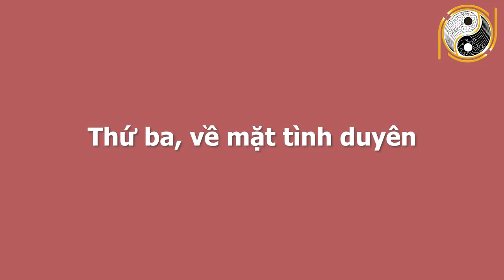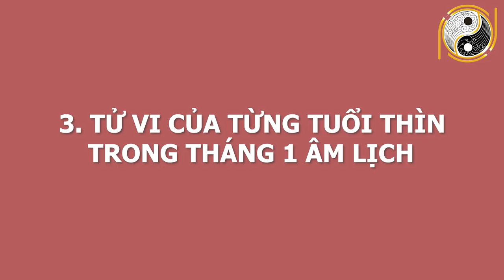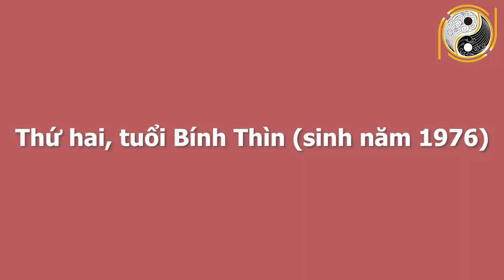Tử Vi Tuổi Thìn Tháng 1 Âm Lịch Biết Được Bí Mật Này CHẮC CHẮN NỔ LỘC 100 TỶ - Ăn Tết Cực To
01. Linh phù giải hạn
02. Hồ lô hóa giải Ngũ Hoàng
03. Mai Hoa Phú Quý
04. Gương bát quái tinh cầu
05. Kim bài thái tuế 2023
06. Vòng tam hợp Dần Ngọ Tuất
07. Vòng tam hợp Thân Tý Thìn
08. Vòng tam hợp Hợi Mão Mùi
09. Vòng Tam Hợp Tỵ Dậu Sửu
10. Bát bảo tâm kinh
11. Minh Quang pháp bảo cầu
12. Minh Quang pháp bảo lục giác
13. Tỳ Hưu Lộc Tài (Đồng)
14. Tỳ Hưu Khai Vận ( Bạch Ngọc)
15. Bách Niên Tụ Tài ( tụ tài lộc)
16. Song long ngọc ấn ( ấn thăng quan)
17. Kim bài ngũ Lộ Thần Tài
18. Hồ lô bình an ( treo xe)
19. Móc khóa văn xương
20. Ống bút văn xương gỗ đào
21. Bút văn xương gỗ đào
22. Bút văn xương gỗ đào nhỏ
23. Hoa mai kim tiền ( mạ vàng )
24. Các vật phẩm phong thủy khác Tử Vi Tuổi Thìn Tháng 1 Âm Lịch Biết Được Bí Mật Này CHẮC CHẮN NỔ LỘC 100 TỶ - Ăn Tết Cực To.
Qúy vị và các bạn thân mến để biết được cụ thể vận trình tử vi tháng 11 âm lịch của năm 2020 sẽ cơ hội và may mắn ở phương diện nào? Sẽ có đại hạn sẽ xảy ra với tuổi Thìn? Làm cách nào để hóa giải được vận hạn và đón lành tránh dữ thì xin mời quý vị và các bạn cùng kênh Phong Thủy Gia Cát đi tìm hiểu nội dung  ngay sau đây nhé!